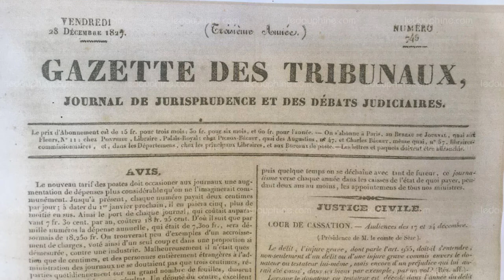Invito alla Lettura - "Il rosso e il nero" di Stendhal (1830)